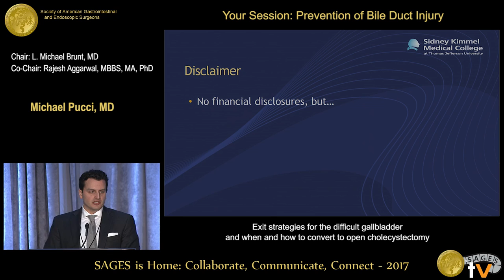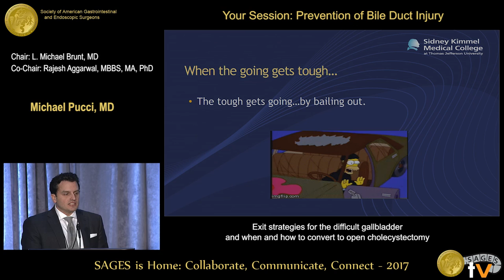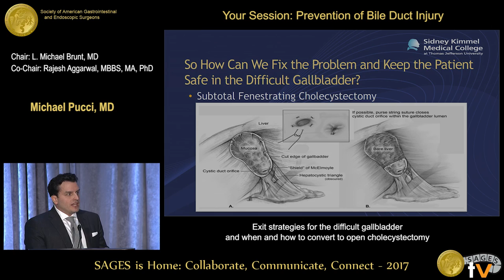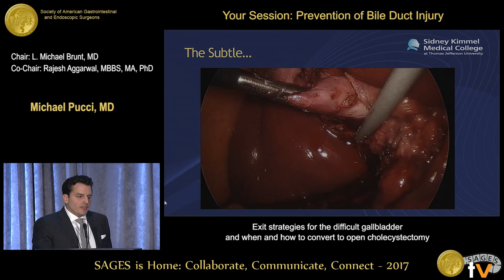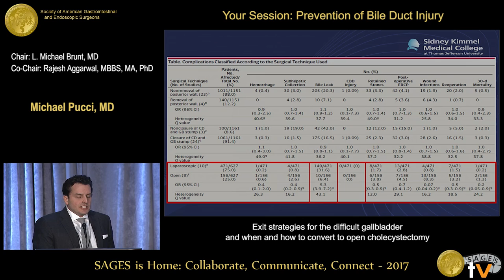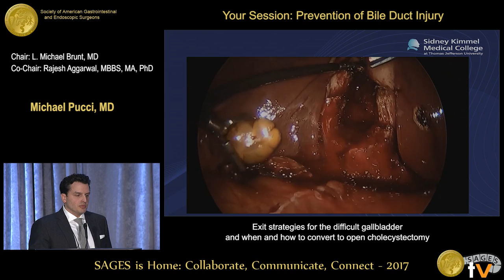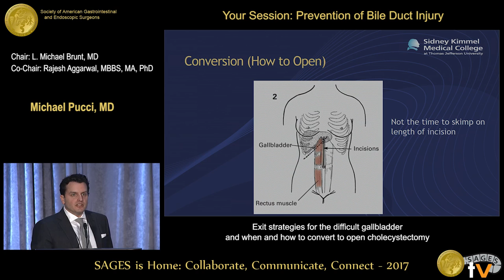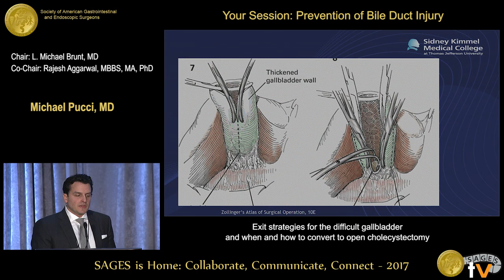Exit strategies for the difficult gallbladder: When and how to convert to open cholecystectomy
Presented by Michael J Pucci at the Your Session: Prevention of Bile Duct Injury held during the 2017 SAGES Annual Meeting in Houston, TX on Wednesday, March 22, 2017